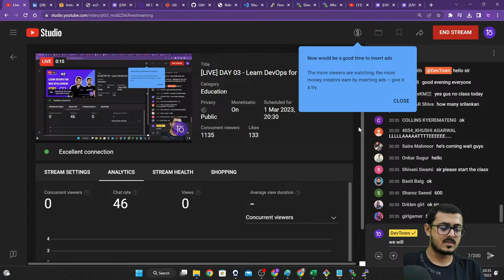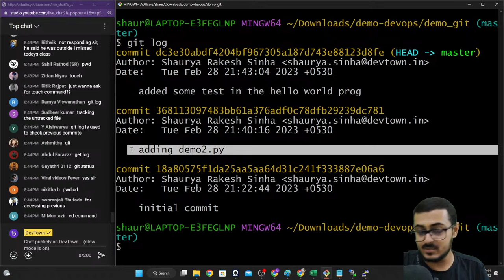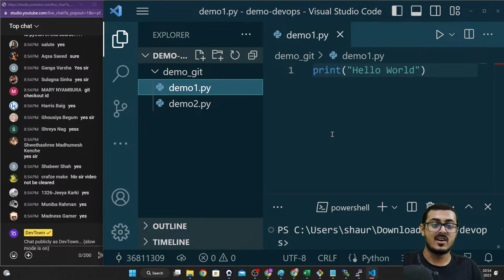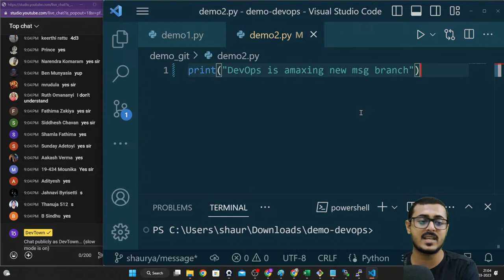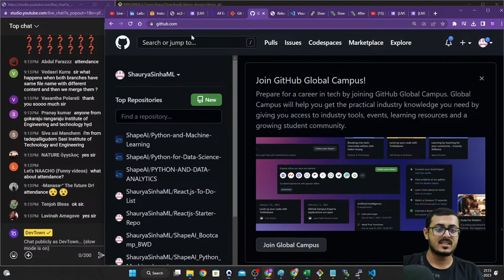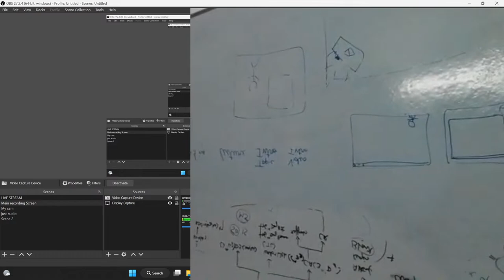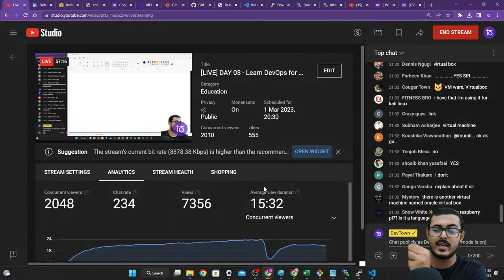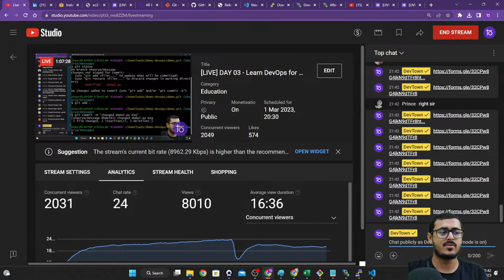[LIVE] DAY 03 - Learn DevOps for Web Development | COMPLETE in 7 - Days